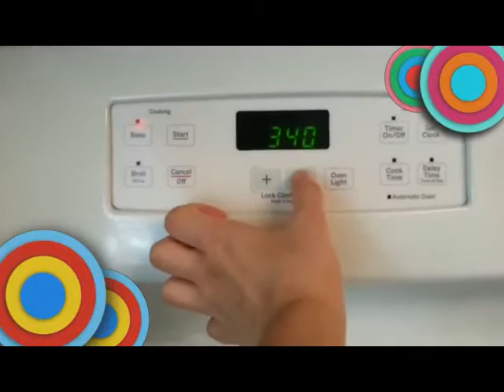Cupcakes de blue velvet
Hola ahora les traigo esta deliciosa receta para hacer cupcakes de blue velvet con un rico betun de queso crema y chocolate blanco,
los ingredients que necesitamos son:
 harina blue velvet
3 huevos
2/3 de leche
1 barra de mantequilla
luego que tengamos estos ingredientes los mezclaremos en un bowl por 3 minutos con la batidora una vez q toda la mescla este lista tendremos que tener nuestro horno precalentado a 325 grados y procedemos a hornear nuestros ricos cupcakes.

ingredientes para nuestro betun:
1 barra de queso crema
1/2 copa de chocolate blanco
1/2 copa de azucar glas
repetimos el procedimiento mesclaremos todos los ingredientes y una vez listo empesaremos a decorar nuestros cupcakes